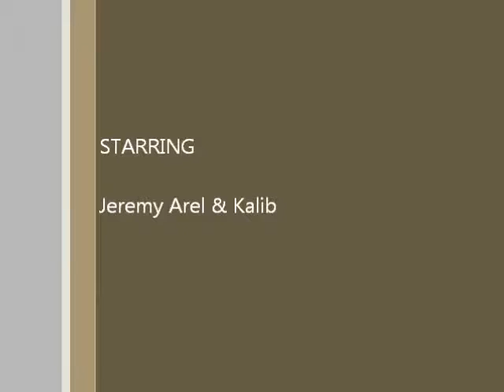Why am I fighting.wmv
Kalib comes into an all blackbelt class and chalanges Jeremy to a fight.
Jeremy is very kind with his punches. If you want to see what Jeremy is up to today, go